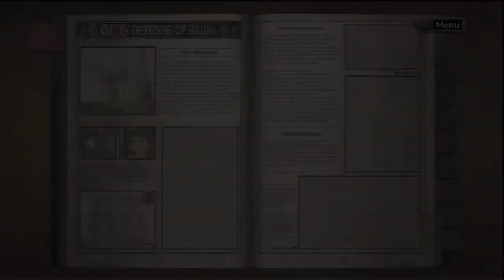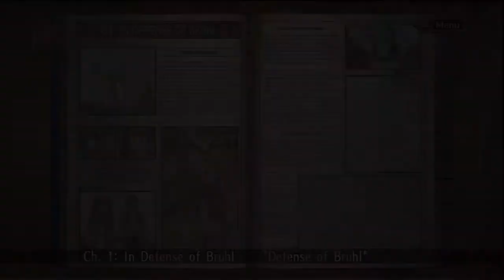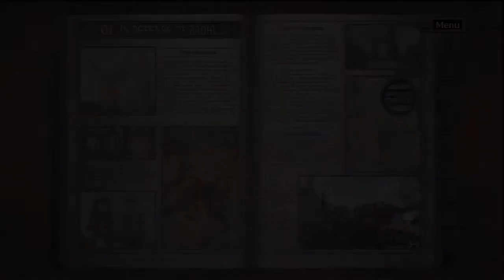#002 - VALKYRIA CHRONICLES [DE/HD] - Panzer!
Willkommen bei Valkyria Chronicles! Begleitet mich beim erneuten Spielen meines ersten PS3-Games! Spannende, rundenbasierte Schlachten erwarten euch in einem sehr schönen Anime-Cell-Shading-Look! Aber lasst euch nicht davon täuschen, das Spiel wird sehr schwer!

Spielszenen und Intro/Outro-Musik stammen vom Strategie-Rollenspiel "Valkyria Chronicles"
Entwickler/Publisher: SEGA

(eine offizielle, deutsch-/englischsprachige Website existiert nicht mehr)